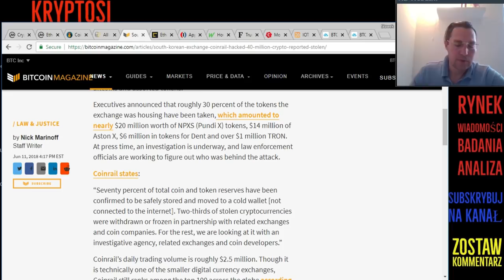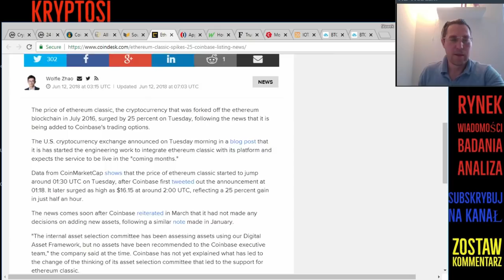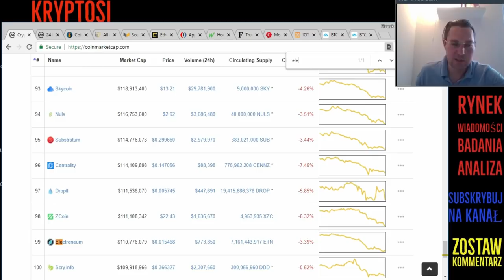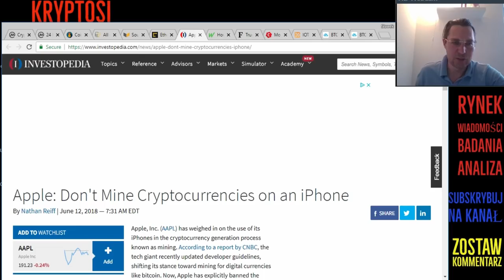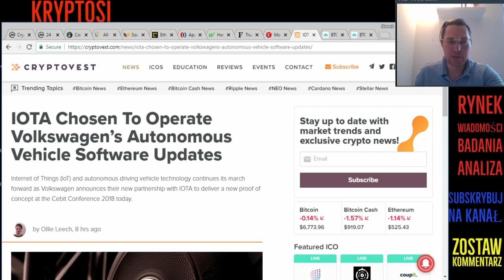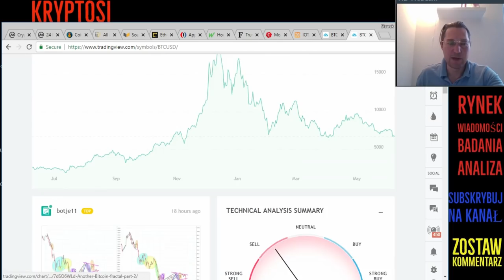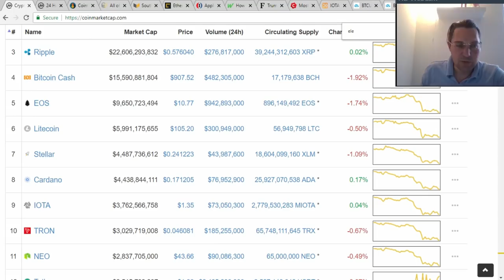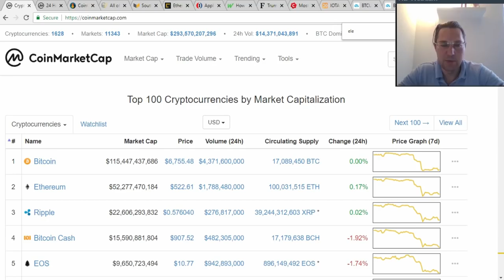Bitcoin i Kryptowaluty 12.06.2018 Niepewność na Rynku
Artykuły/Linki Informacyjne:
Tips:
Bitcoin:
144P48JS2L2MwdwKaC3WyYBCCutNYMvV7q
Litecoin:
LNVpFU8tcquCozqH1rVJ9yzbVwUzzewQhg
Ethereum:
0x241687ec90f98e914eF4ae9dAF0F4e97c26A1897
Giełdy:
💰Kliknij aby zarejestrować się na BitBay (Największa Polska Giełda z najwyższym obrotem PLN, wolumenem i sporo kryptowalut):
💰Kliknij aby zarejestrować się na Coinbase (Najłatwiesza giełda - Dla początkujących)

Wyrażam tylko moje opinie. Inwestowanie w kryptowaluty to spekulacja.